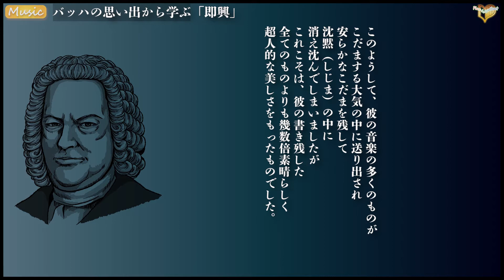バッハの思い出から学ぶ「②即興」ー古佐小音楽講座ー（Music_004）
【Place in Our Heart Channel Musicコンテンツ第４弾】

ー古佐小音楽講座シリーズー
書籍「バッハの思い出」から学ぶ「②即興」

話：古佐小基史（Harpist/Composer）

語り：滝香織

今回は「バッハの思い出から学ぶ」シリーズの２回目です。

今回もゼバスチャン・バッハの足跡を纏めたとされる書籍「バッハの思い出」の一節を紹介しながら、古佐小基史がなぜ「即興」を大切にいているのか、果たして「即興」とは音楽界ではどんなことを指すのか、「即興」において大事にしていることは何かなど、「即興演奏家：古佐小基史」の真髄ともいえるところをお話いたします。

今回も最後はバッハの曲をモチーフにした即興演奏を披露していますのでお楽しみに！

※出典：アンナ・マグダレーナ・バッハ著／山下肇訳
「バッハの思い出」（講談社学術文庫）

‹Place in Our Heart Channel（ぴおちゃんねる）とは›
佐藤靖朗と古佐小基史の「朗読 × Harp」の共同プロジェクトを立ち上げて4年目で、遂にYoutube Channelを開設することになりました。
今後は「Reading」「Music」「Nature」「Life」の４つのコンテンツを軸に発信をしていきます。
ボタンでの応援やコメントをお待ちしております。

また、様々なアーティスト・俳優にも出演をしていただく予定なのでご期待ください。

月１の24～48時間限定公開配信などたくさんの企画を予定しています。